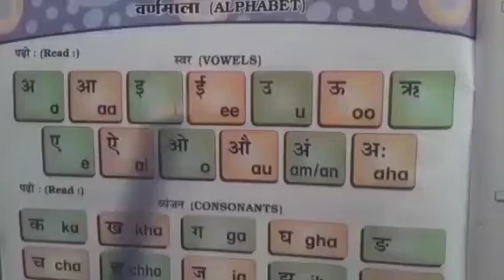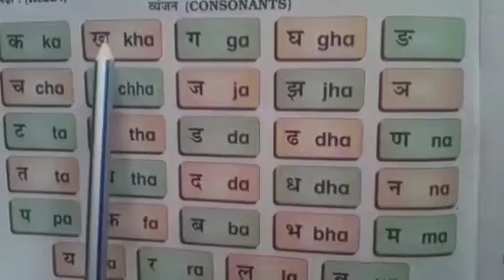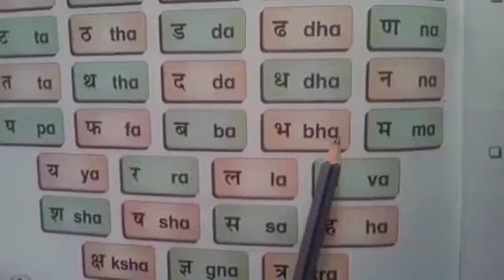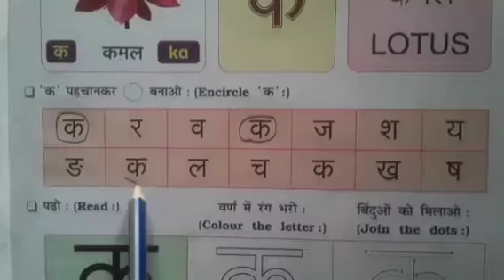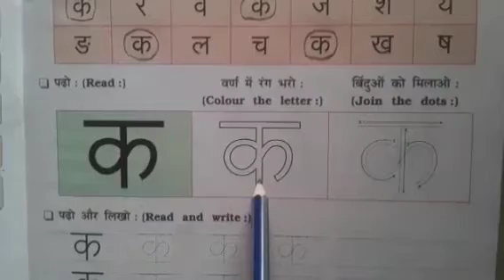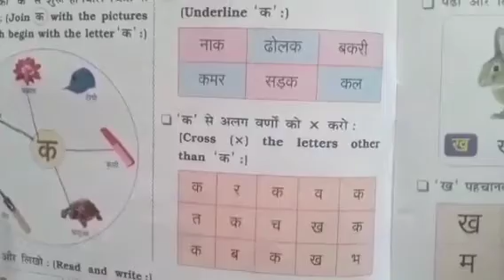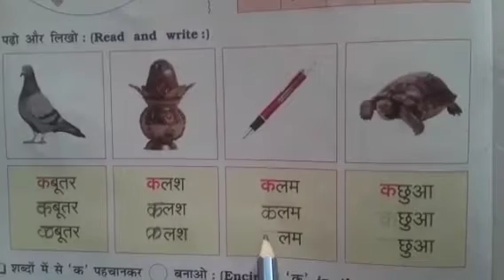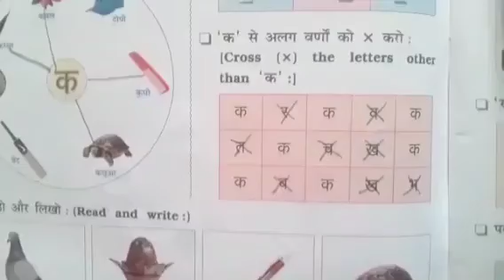STD :- 1 || Hindi || By Jyoti Miss || Upasana vidhyalay || 13/08/21